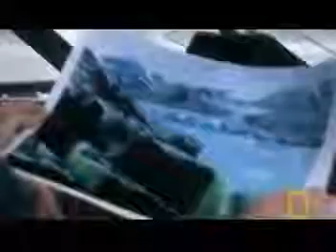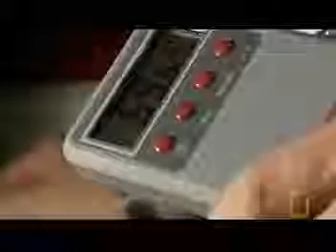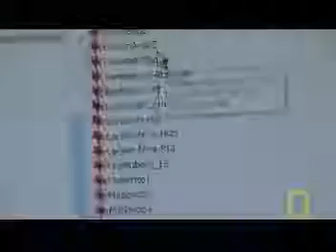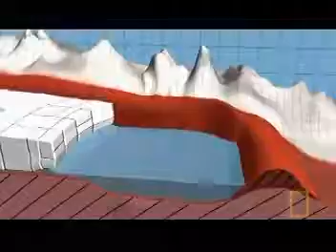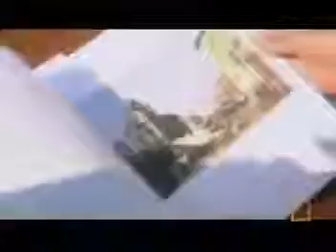Apocalypse by Global Warming 2017 Documentary HD